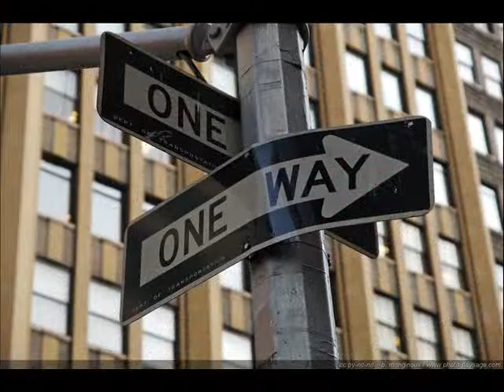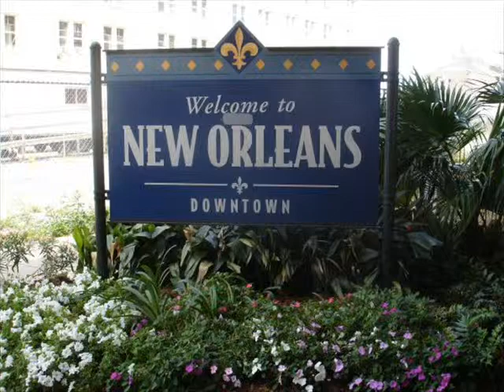Donne moi 40 acres (Give me 40 acres) - Jean Bertrand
Donne-moi 40 acres (Give me 40 acres)
Parole: Jean Bertrand 3/Oct/1992

Arrivé dans la ville de Boston, avec son gros chargement
dans la mauvaise direction, il filait en sifflent
dans une rue a sens unique, regardant derrière lui
quand soudain vit la police, et voici ce qu'il a dit:
                            (Ref)
Donne-moi 40 acres, que je tourne mon camion
je pense que c'est la meilleur façon
les autres peut reculer, car il est bien beaucoup trop long
j'ai besoin de 40 acres, pour tourner mon camion

Arrivé au centre-ville, pour livrer son chargement
fier de quitter cette ville, vers la Nouvelle Orléans
quand il vit sur une enseigne, la place qu'il devait livrer
Il dit donne-moi 40 acres, que je tourne mon camion

Il roulait sur la ligne droit, et on disais en avant
Qu'il fallait tourner à gauche, comment faire le changement
arrivé a un feu rouge, qui indiquait vers le nord
il serait temps que je bouge, pour arriver, Donne-moi...